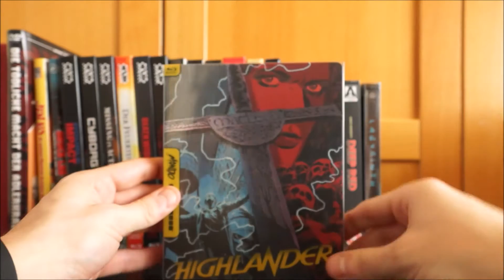LABYRINTH (UK Blu-ray Mondo Steelbook) / Zockis Sammelsurium Nr. 215